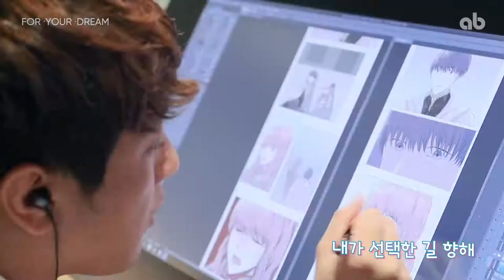애니벅스 SONG🎵 'FOR YOUR DREAM'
눈부신 햇살과 함께 지난 여름방학동안 열심히 꿈을향해 달려가는
애니벅스 학생들의 모습을 담은
애니벅스 , 'FOR YOUR DREAM'을 함께 감상해보시죠!

여러분의 꿈을 위해 언제나 애니벅스는 함께합니다.

트위터    @anibugs_news